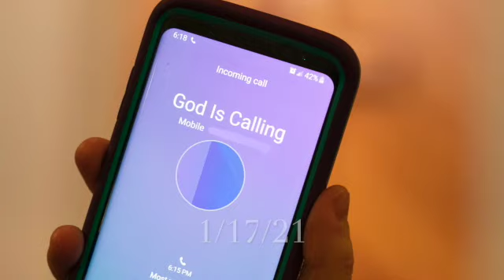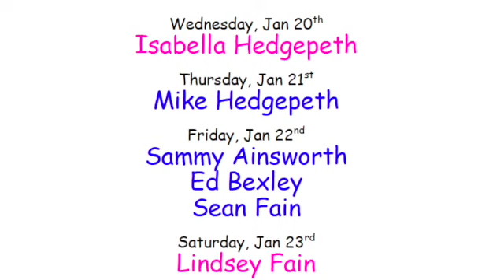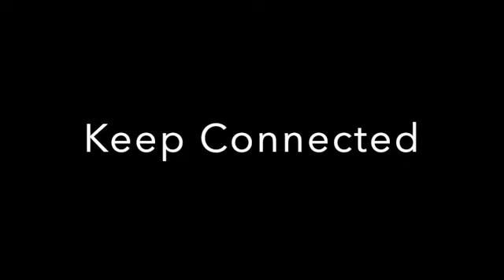God is Calling 1:17:21